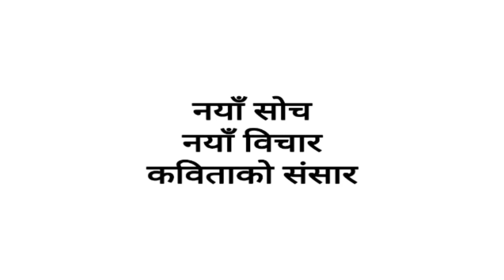Nepali kabita | Sadhak ma ishwar | सडकमा ईश्वर | By Bishal Rai Teeste | mero kabitako sansar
Aaja mo awta mitho kabita liyera iiako chu kabitako sirshak cha sadhk ma ishwar kabi huu hucha Bishal Rai/Teeste
Ani Speaker hunu huncha Narayan Kafley.

कवि  : विशाल राई
वाचक : नारायण काफ्ले

Feedbacks dinu hola taala 👇 comment box ma.

About : Mero kabitako sansar is a Nepali youtube channel where you will find Nepali kabita, Quotation on Nepali.